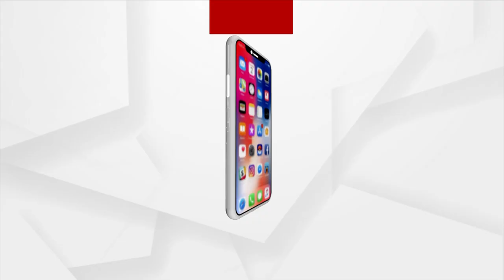Nigeria Church Attack: At least 50 killed after gunmen opened fire on worshippers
At least 50 people were killed and others injured after gunmen attacked a Catholic church in Nigeria.